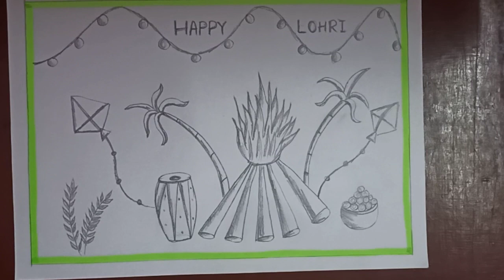Lohri Drawing||How to draw to Lohri Drawing step by step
scenery drawing
sketch drawing
simple drawing
sketches
pencil drawing
easy drawing
drawing